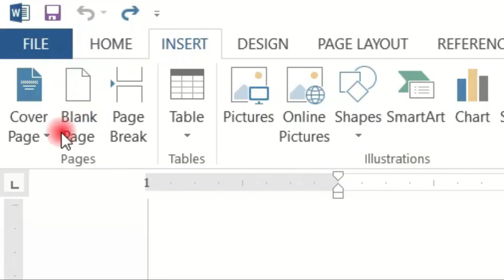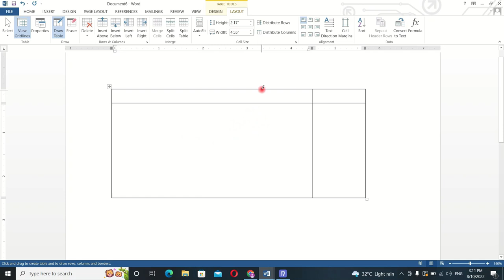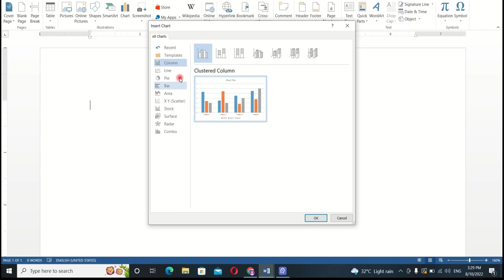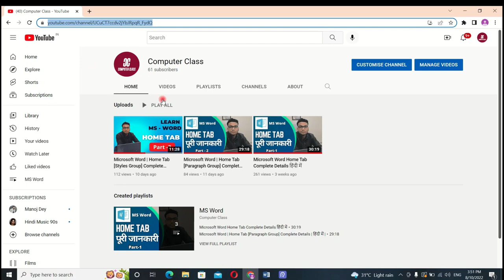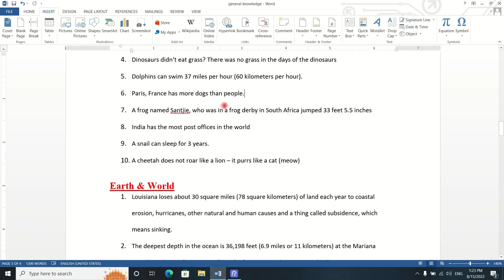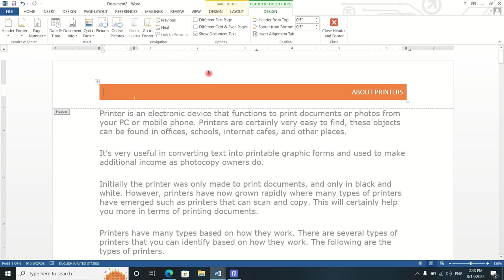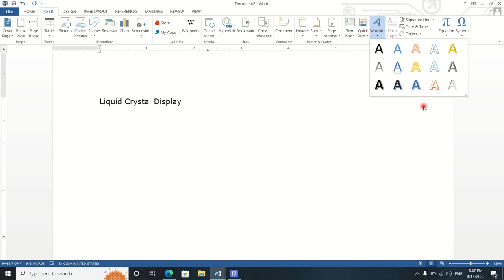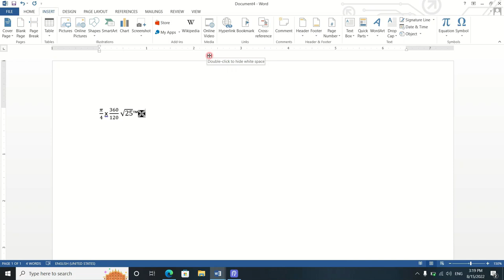MS WORD INSERT TAB | MS WORD IN HINDI | MS WORD ME KYA KYA KAAM HOTA HAI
01:00 PAGES GROUP
04:13 TABLES GROUP
12:18 ILLUSTRATIONS GROUP
23:56 ADD-INS GROUP
25:54 MEDIA GROUP
27:43 LINKS GROUP
44:58 COMMENTS GROUP
47:33 HEADER AND FOOTER
51:56 TEXT GROUP
1:03:43 SYMBOLS GROUP

Hello Dosto
Mera Naam Siddharth Mehra hai  , Es Video mein aapko batane wala hu ki ms word ke insert tab ko kaise use karte hai , Mujhe pura vishwash hai ki es video ko pura dekhne ke baad aapko ms word par acchi trah se kaam karna aa jayega . Dhanyawaad